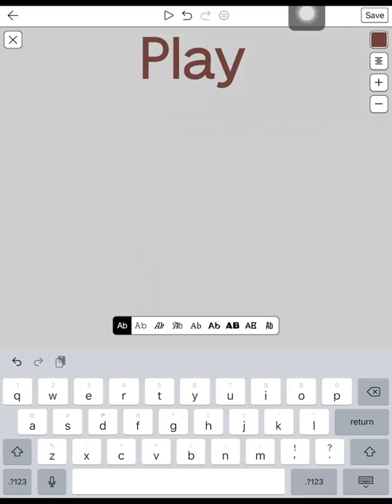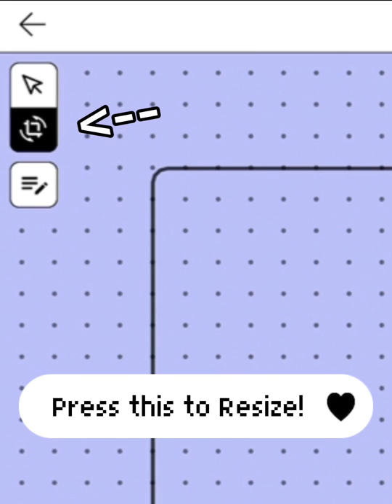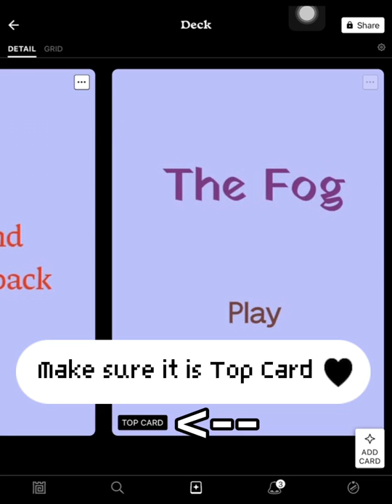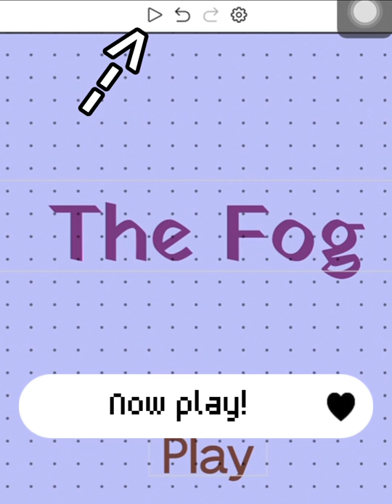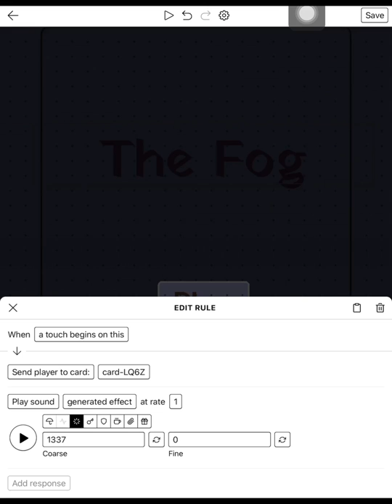How to make a Card Transport Button | Castle - make and play | Tutorial #1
This game is called Castle - make and play!
get it in the appstore.

Timestamps:
0:00 Intro
0:16 Card Transport Button
3:41 Sound Effect
4:28 Outro

Today were making a Card Transport Button AND a Sound effect!
I hope you know how to make it!

if you want Castle - make and play Tutorial #2!